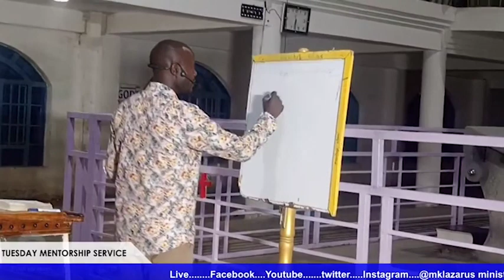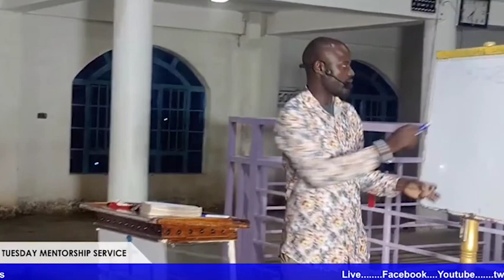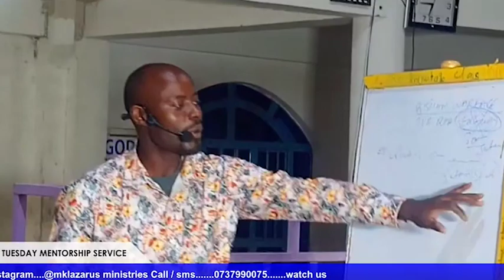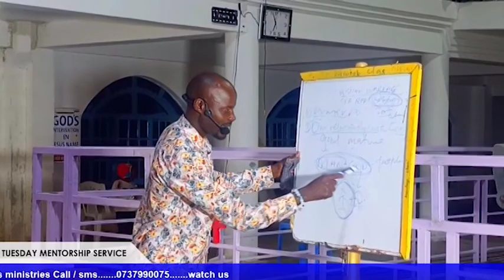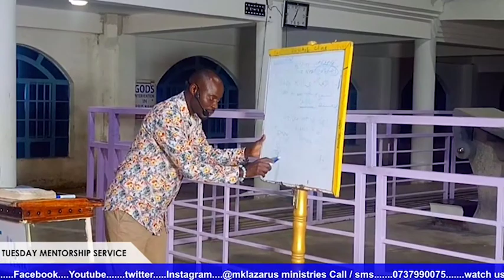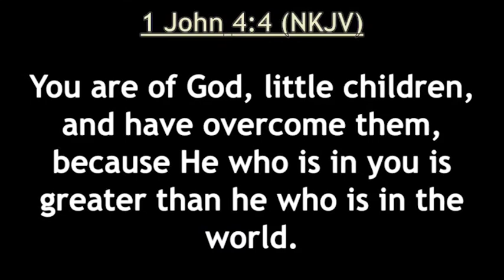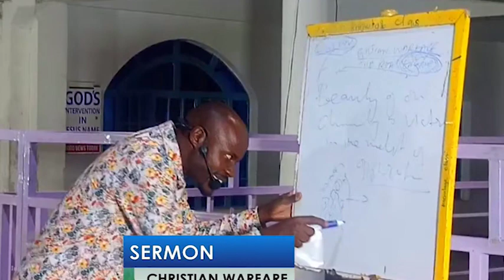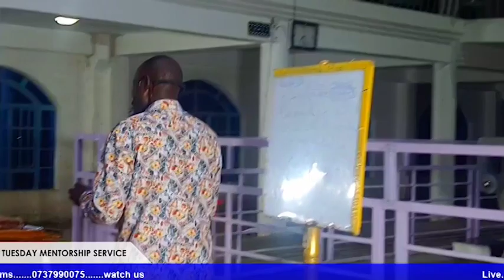SERMON : CHRISTIAN WARFARE by Prophet M.K Lazarus